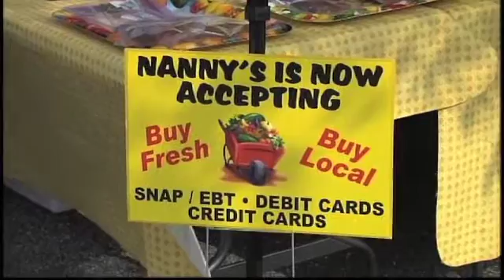The Downtown Market Opening Day in Anniston